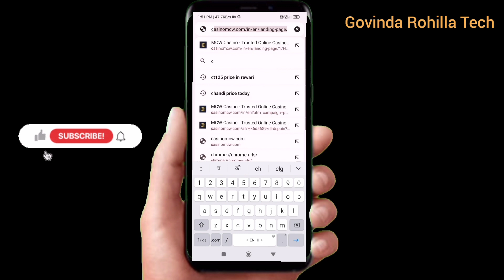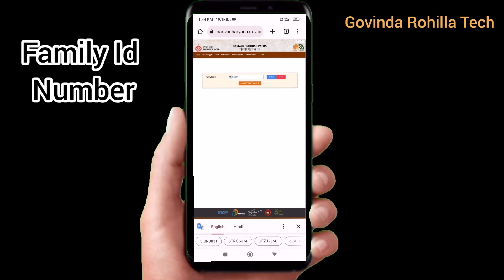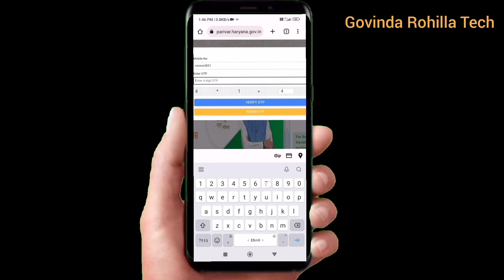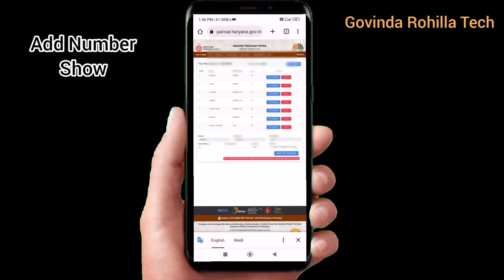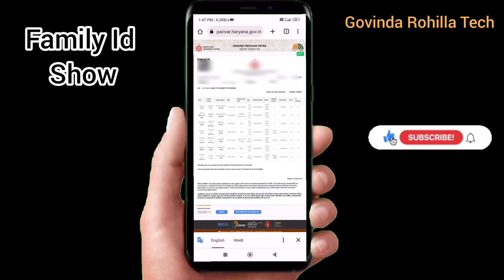how to check family ID income || family ID income verification check kaise kare 2024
family ID income check kaise Karen || family ID income verification check kaise kare 2023

mobile se family ID income kaise check Kare   family income phone Se Kaise check Kare
family income status phone Se Kaise check Kare
family income verification hai yah kaise check KareKare
family ID Mein member Kaise jode
family ID Mein mobile number link kaise kare
family ID Mein mobile number change kaise kare
family mein account kaise jode
family income status
family annual income status for mobile
how to check family income
how to check family ID income verification